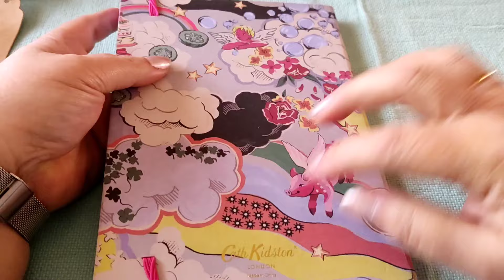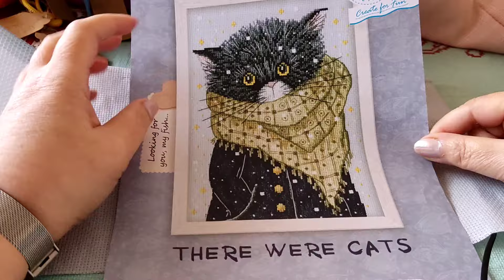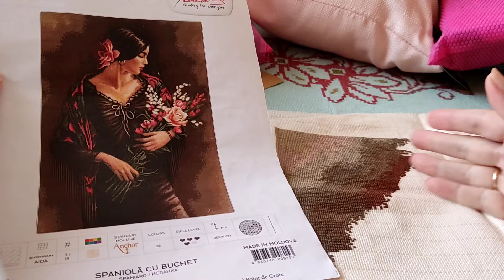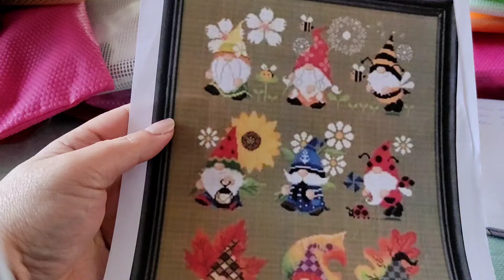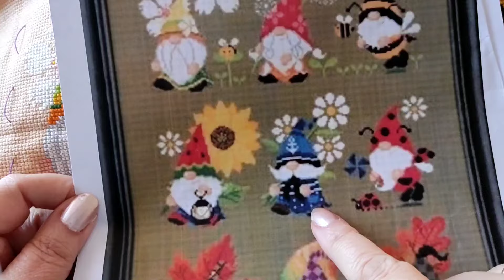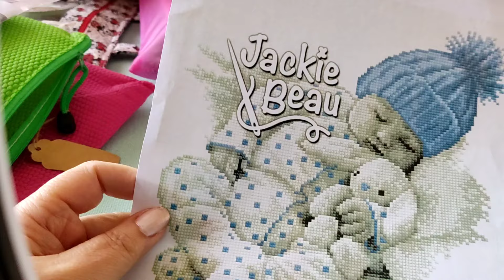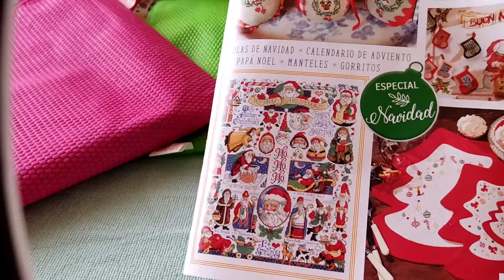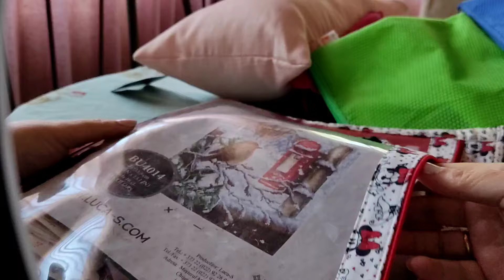Resumen avances de marzo y abril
os muestro como van mis labores y todas las que he tocado en los meses de marzo y abril.
ya se que el vídeo es un poco largo pero había mucho que enseñar.